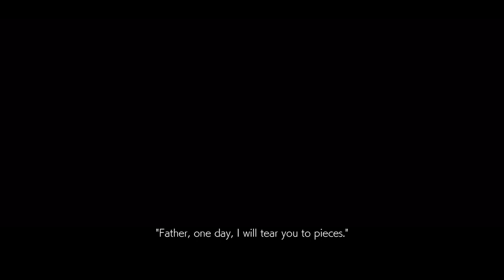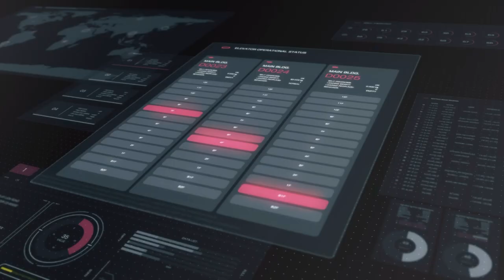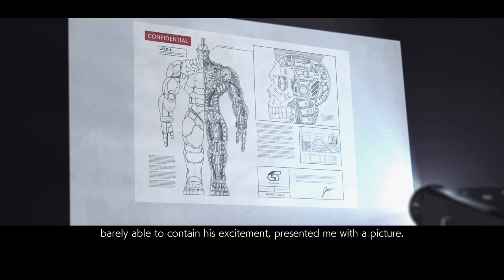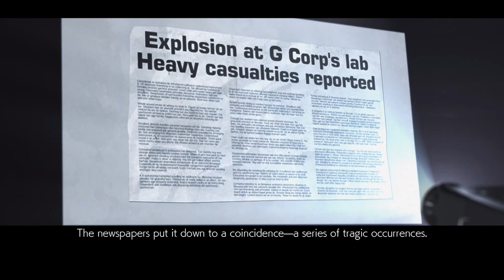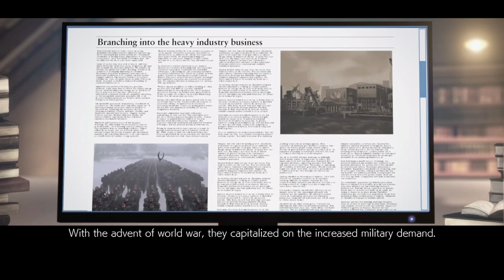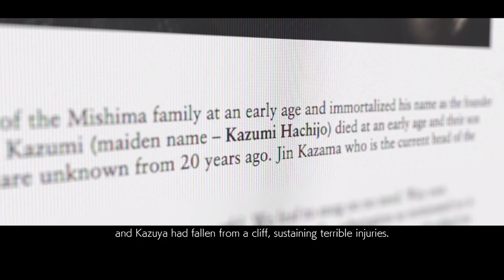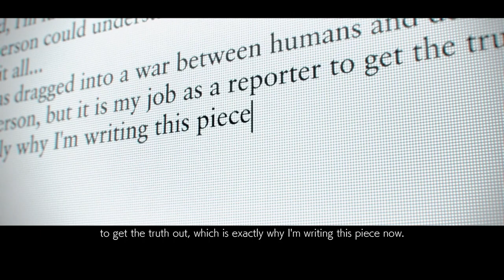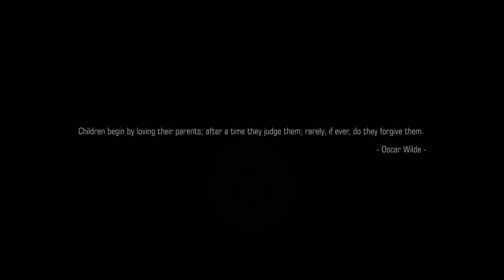TEKKEN 7 Story gameplay part 1 ending [Full gameplay] - No Commentary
TEKKEN 7 Story gameplay part 1 ending [Full gameplay] - No Commentary is the pc gameplay video from start to end. This 1080p tekken gameplay video includes all gameplay, quests, bosses and endings. This is the part 1 of tekken game series in my channel.

Join the final chapter of the ancient clan wars within the Mishima Family. Powered by Unreal Engine 4, the legendary fighting game offers cinematic battles with magnificent stories, as well as amazing duels with your friends and rivals.

Resolution: 2560x1440
Graphics: Highest
Dlss: No

Pc Specs:

Processor: AMD Ryzen 7 5700X 3.4GHZ 36MB AM4 65W
Motherboard: Asus PRIME B550M-K DDR4 S+V+GL AM4
Ram: GSkill RipjawsV 32GB (2x16) Black 3600MHz DDR4 CL18
Graphics Card: Inno3D RTX4070 SUPER Twin x2 White OC 12GB 192Bit GDDR6X
Case/Power Supply: XPG K Mesh Kyber 750W 80+ Gold Rainbow mATX/ATX